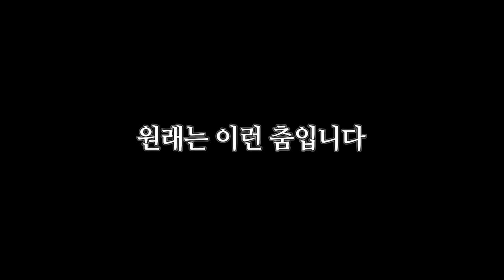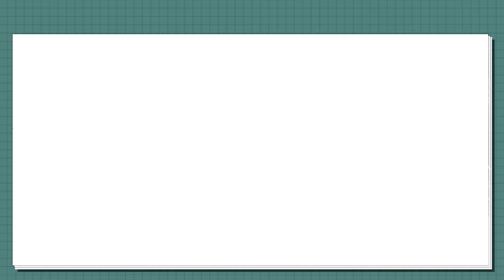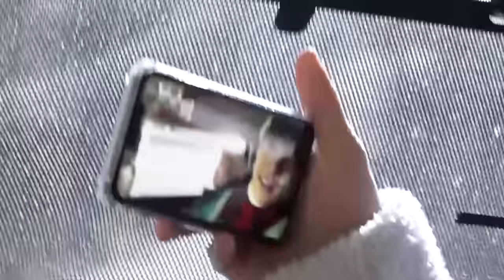스트레이 키즈 멤버들을 벌벌 떨게 한 것의 정체는?｜Stray Kids: 제 9구역 시즌4 EP.01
스트레이 키즈 멤버들을 벌벌 떨게 한 것의 정체는?｜Stray Kids(스트레이 키즈): 제 9구역 시즌4(The 9th Season 4) EP.01